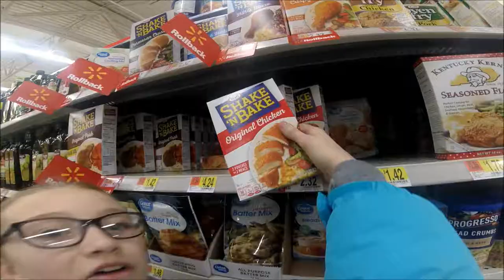Amish Field FailSafe and Cairo Cam